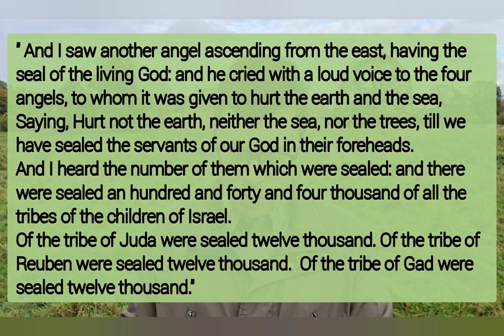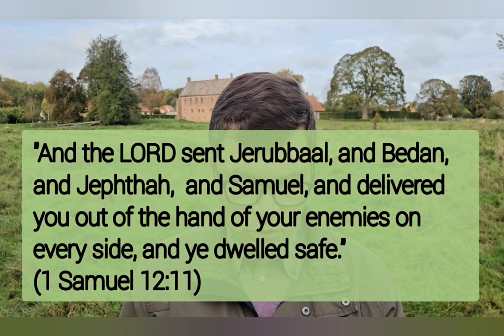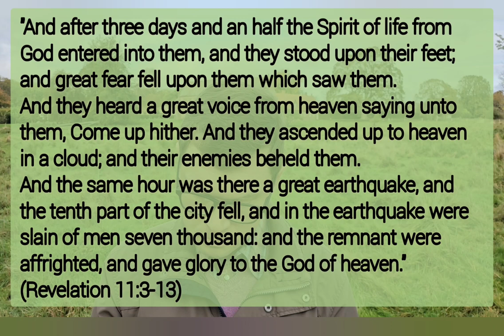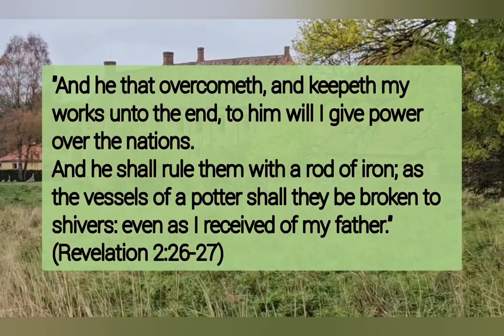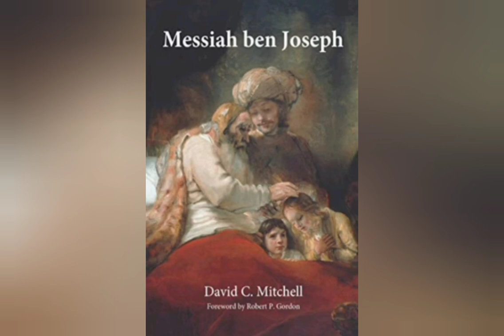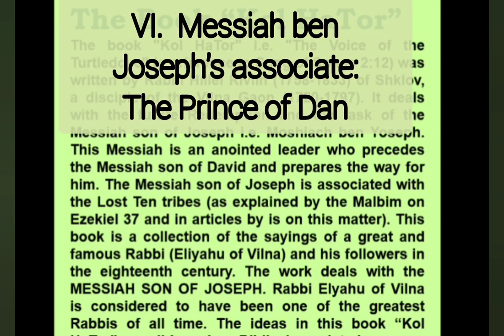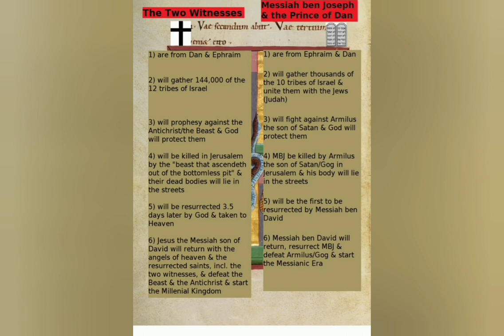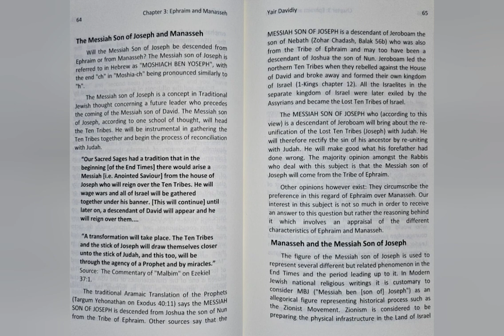Dan, Ephraim & the 144,000 Israelites of Revelation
One of the great mysteries of the Book of Revelation is why Dan is not mentioned among the 144,000 sealed Israelites. Not only Dan, but also Ephraim, is missing  The reason is that the two witnesses, or final prophets, are going to be of the tribes of Dan & Ephraim.  According to Judaism, the last great prophet will be Messiah ben Joseph of Ephraim. Some Jewish sources say he will be assisted by the Prince of Dan. In fact, the Two Witnesses & Messiah ben Joseph & the Prince of Dan are the same future personages. They will start the re-unification of Israel & Judah, which will be finished by the Lord Jesus Christ.